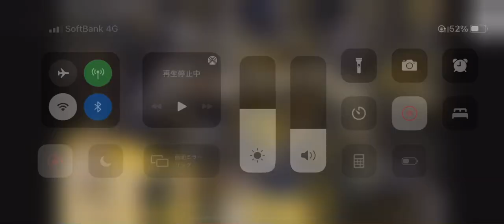宇都宮ブレックスＶＳ川崎ブレイブサンダース ファールシーン